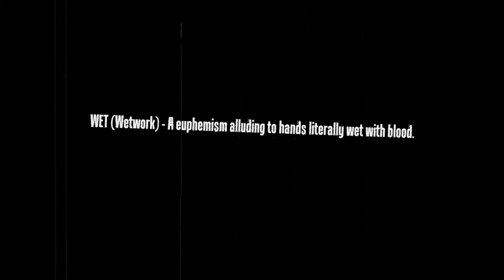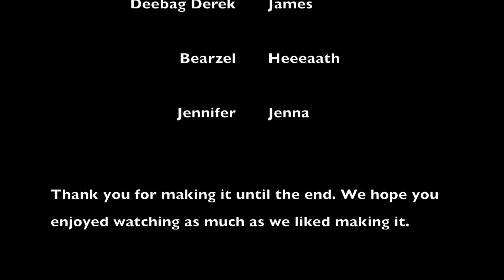Wet Episode 1 Jenna hates tutorials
The first episode of our Wet series